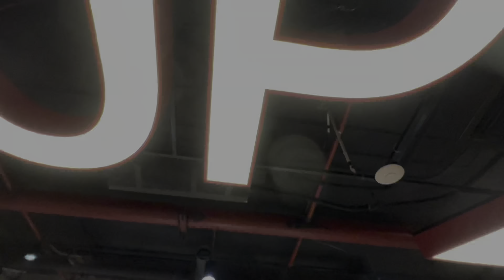Cumbia Arabe- Zumba Choreography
Hello guy’s

Here is my new  Video  Cumbia Arabe